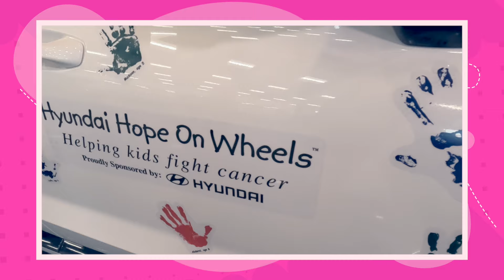Support 94.7 WMAS Radiothon for Baystate Children's Hospital - Gary Rome